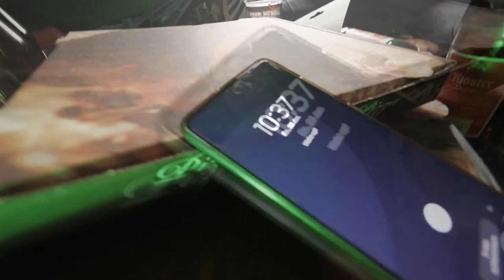Endlevel - HANGOVER FROM HELL [Official Music Video]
Taken from WEEKEND WAR
All Music & Lyrics by Endlevel
Recorded, mixed and mastered by Christian Schäfer/CLS Multimedia
Video filmed and edited by Deborah Illing/Eisengrind
Label Violent Creek Records

„Hangover From Hell“ zeigt beeindruckend warum Endlevel sich nicht nur im Death Metal zu Hause fühlen, sondern genauso in thrashigen Gewässern ihre Runden ziehen und auch müssen! Dieser Song enthält alle Zutaten, die die Fans an Endlevel so schätzen: Thrashiges Riffing, Growls, ein Text mit Augenzwinkern und dazu noch ein Video-Clip einer normalen Partynacht ala Endlevel! Da ist ein Schädel zwar schon vorprogrammiert aber mit dem richtigen Soundtrack gar nicht so schlimm - nochmal ein Bier auf und es wird weiter abgeschädelt! Die Hölle scheint doch gar nicht so ein übler Ort zu sein!

"Hangover From Hell" shows impressively why Endlevel not only feel at home in Death Metal, but also have to do their rounds in thrashy waters! This song contains all the ingredients that fans appreciate so much about Endlevel: Thrashy riffing, growls, lyrics with a wink and in addition a video clip of a normal party night ala Endlevel! Since the morning After will be like hell but with the right soundtrack not so bad -  open another beer and further headbanging is mandatory! Hell ain’t such a bad place!

© Lorenz Kandolf/Violent Creek Records